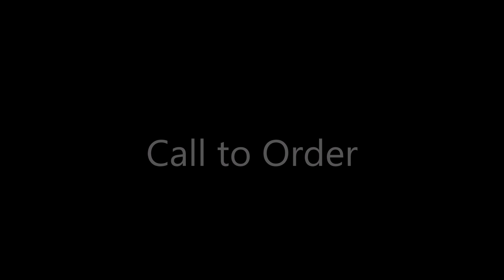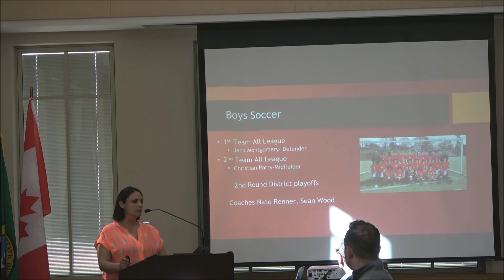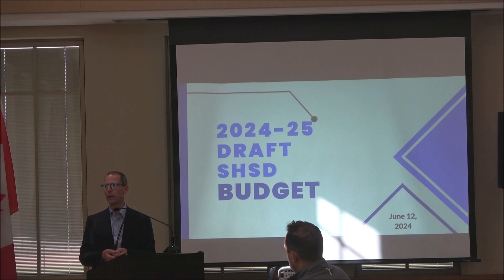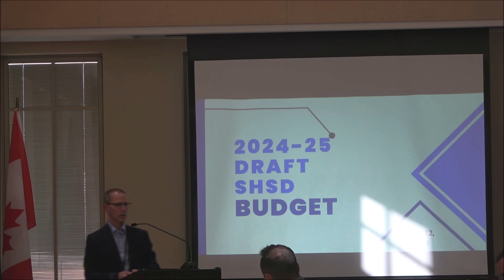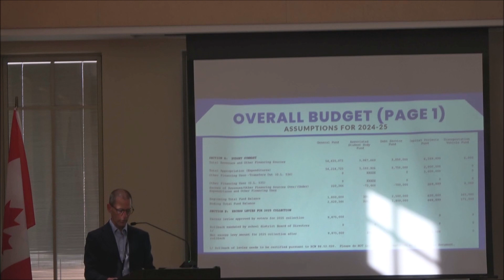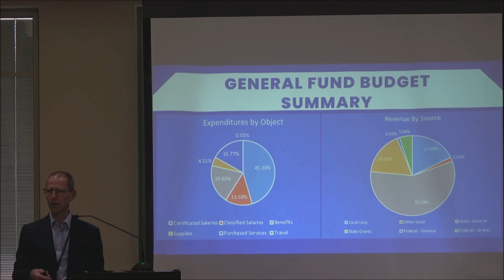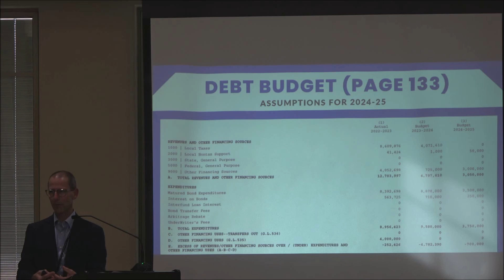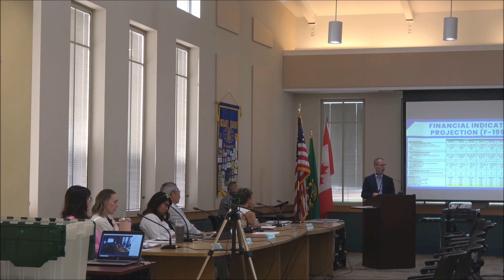Steilacoom Historical School District #1 Meeting June 12, 2024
May have to adjust volume.
First half of the meeting, including:
II. COMMENTS FROM THE AUDIENCE
III. REPORTS

IV. CONSENT AGENDA